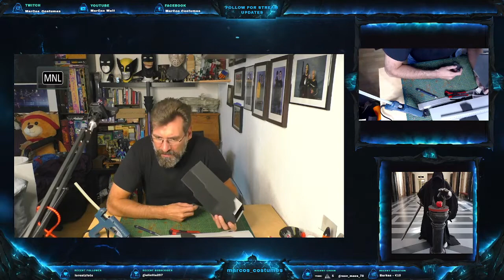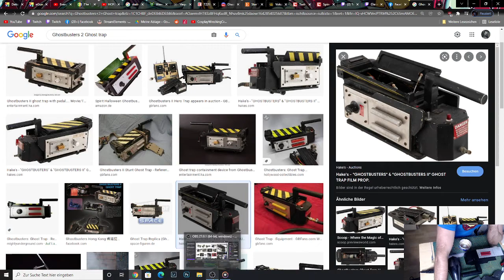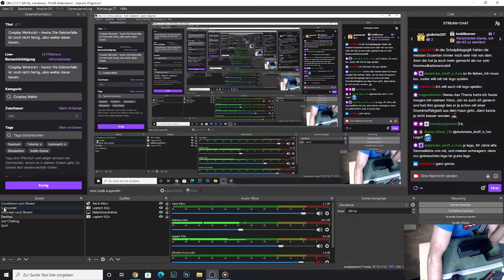Cosplay Werkstatt: Geisterjäger Geisterfalle Teil 2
Leider habe ich den ersten Teil nicht gefilmt, so dass der Anfang verloren ist.

Wenn euch das gefallen hat und ihr mich live beim Kostümbau sehen möchtet und etwas fragen wollt, dann folgt mir doch auf Twitch